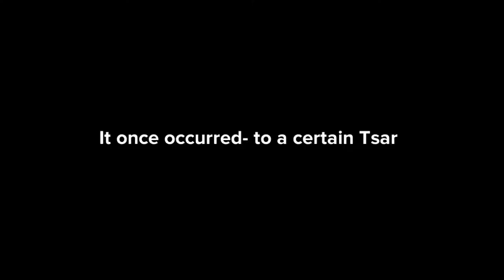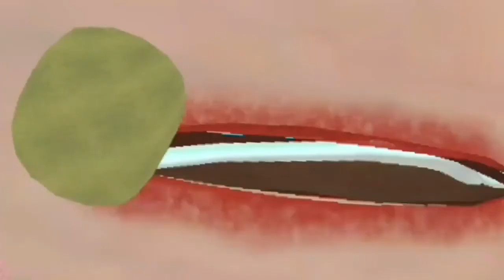Animation of Three Questions ; Leo Tolstoy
Three Questions Animated
Class 12 story three questions
three questions golper cartoon
তিনটি প্রশ্ন গল্পের কার্টুন
English  Cartoons
English  funny cartoon story